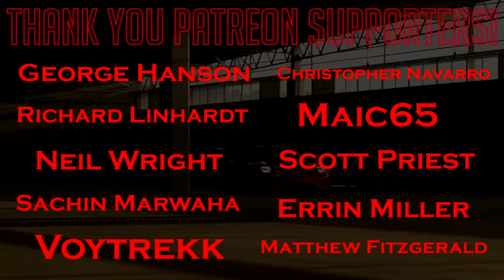Gran Turismo Sport: Ah Yes, Monza Turn 1. My Favourite Corner.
Getting merked at Monza. What's new

CHANNEL MEMBERS
➡️️ 2 Years +
Jimmy Broadbent, Christian